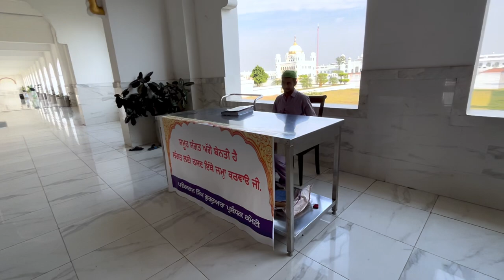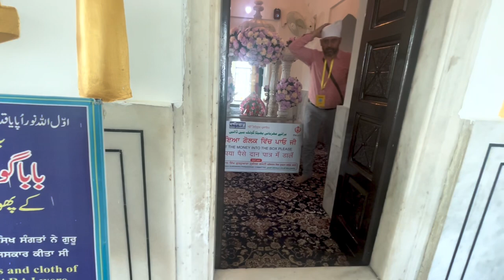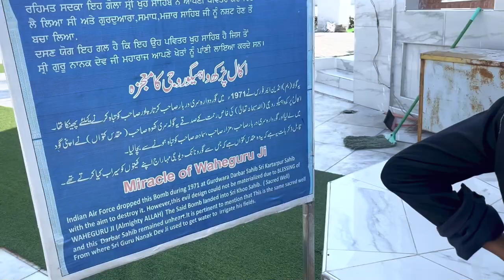How Pakistani Girls Treat Indians 🖤🇵🇰 || India To Pakistan || Kartarpur Corridor Vlog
- That since the Channel allows the subscribers to post their opinions and views in reaction to the material/ contents on the Channel, hence any of the contents_views_ apinions and/or responses to questions uploaded, expressed or submitted by the creators, sponsors, advertisers or users of You Tube, other than the content uploaded by the author to the Channel, shall remain to be the sole views and opinions of the subscriber or person making it, to which the author or the channel may not affirm to, and hence shall in no way be accountable for the same. Further the author reserves the right to remove any such scandalous, offensive or patently illegal comment or opinion or reaction of any such third party, keeping in view that it shall not always be possible for the author to review each and every such comment.